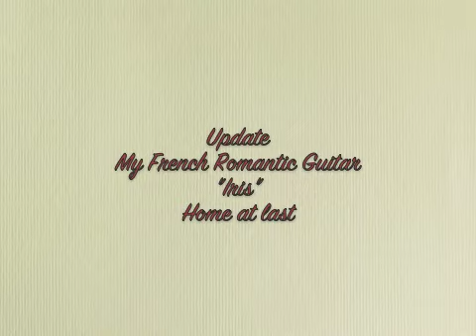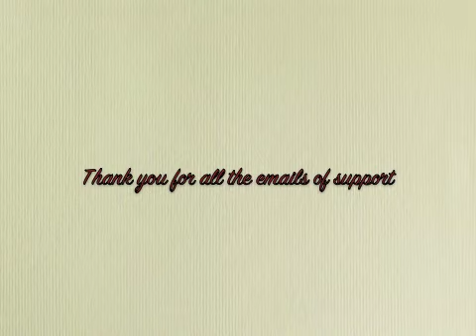French Romantic guitar update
My guitar comes home